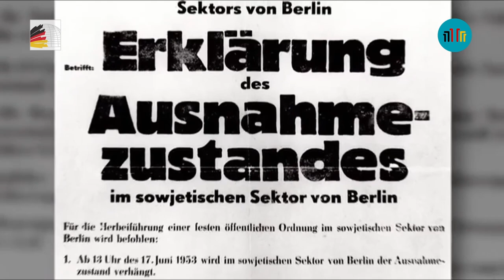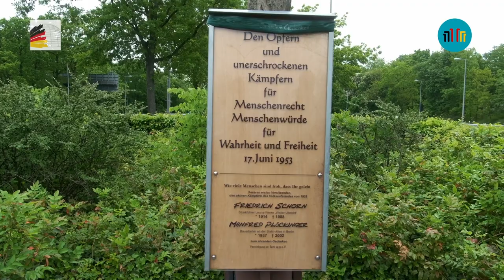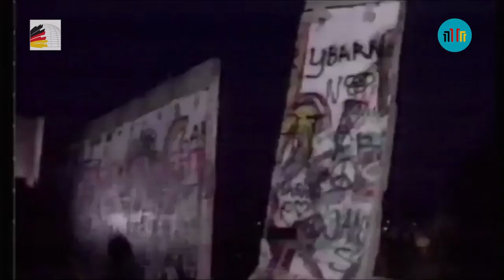🔴+++Livestream+++ Konferenz zum Gedenken des 17 Juni 1953 (Pre-recorded)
🔴+++ aufgezeichneter Livestream+++ Konferenz zum Gedenken des 17 Juni 1953